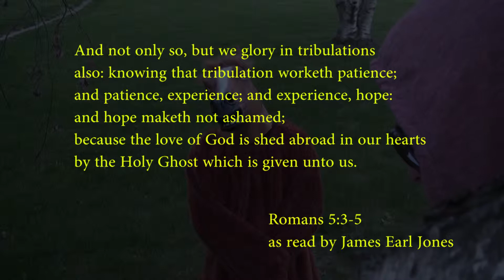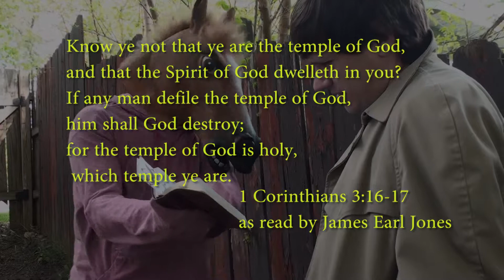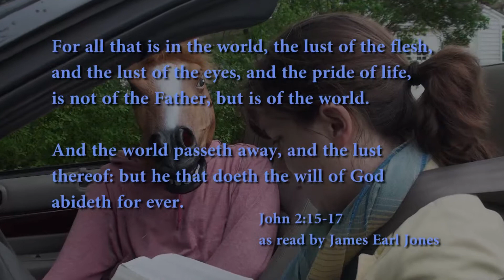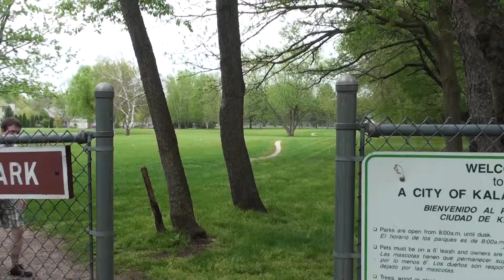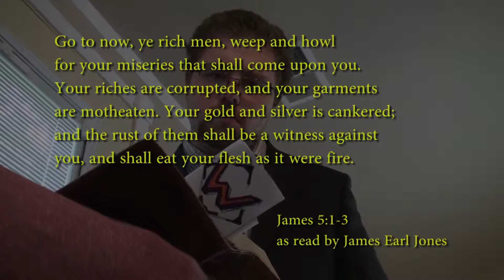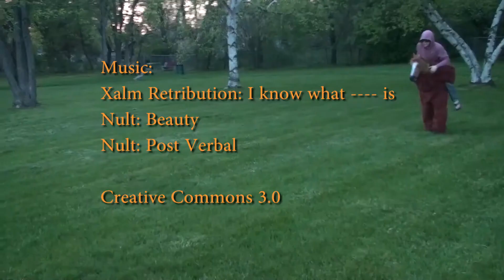Horse Head Human Heart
The epic saga of a horse and his master.